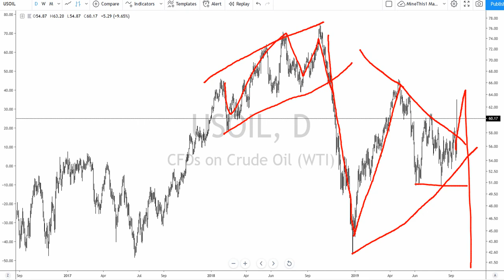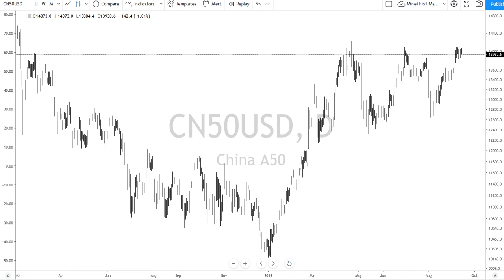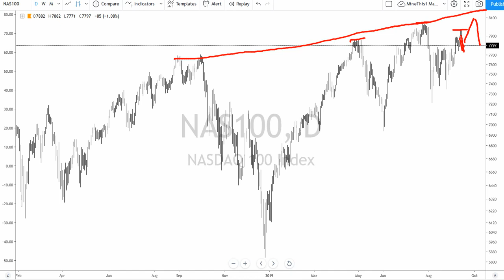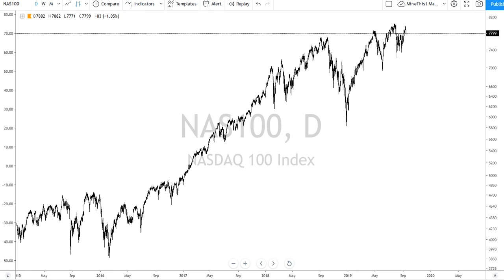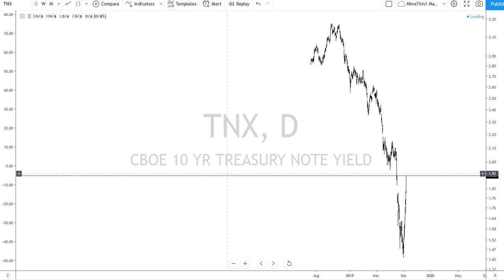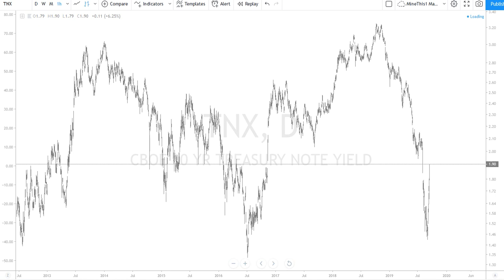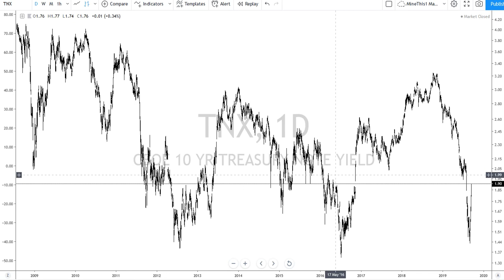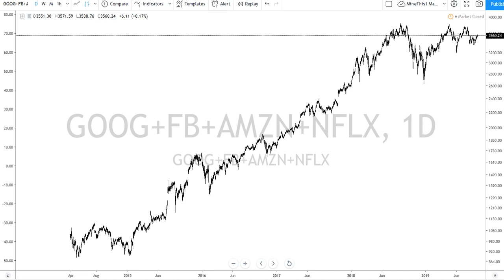Real Macro - OIl, Stocks, Bonds Free Market Update Sept 15 2019